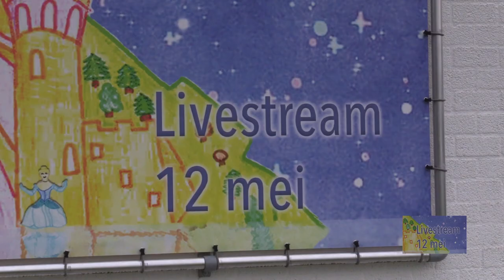Promo Extravaganza Elzendaal 2021